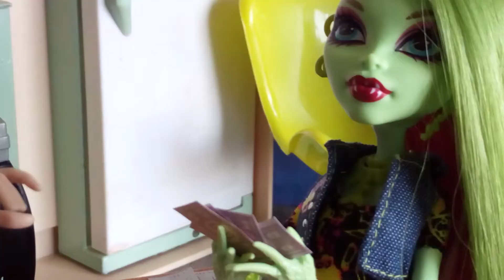Parodie Monster High - Le Monopoly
Je vous ai fait une parodie énorme pour fêter les 2400 abonnés.. Et oui, vous êtes de plus en plus nombreux à regarder mes vidéos et ça me fait tellement plaisir !! J'espère que vous passerez du bon temps à regarder cette vidéo, ainsi que toutes les autres ! :3 💕❤
BON VISIONNAAAAAAGE mes p'tits yaks

trucs et astuce:
° Imprimez en prenant une feuille A4 entière! Pas de moitié de feuilles etc.
° Pour les 2 parties de la boîte et la plateforme, vous devrez rajouter une couche de fin papier carton pour rendre un aspect plus réel